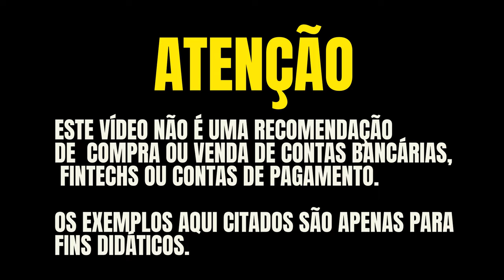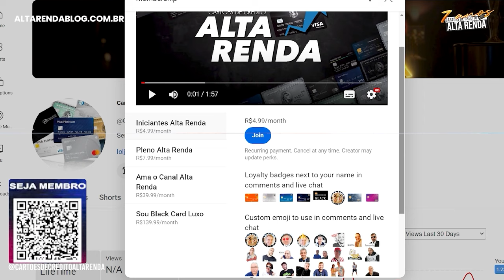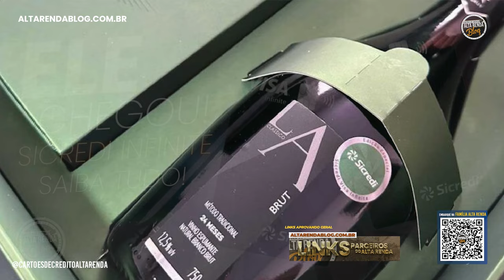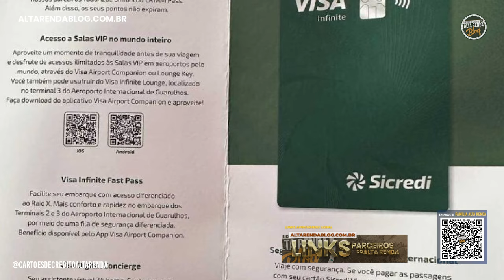💳ANÁLISE SICREDI VISA INFINITE OU UNICRED VISA INFINITE? QUAL DOS DOIS TEM O MELHOR CUSTO BENEFÍCIO?